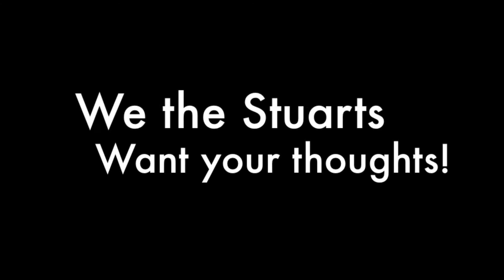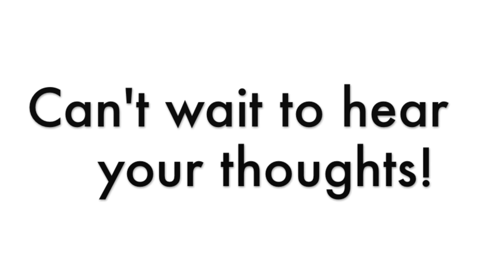House Hunting #1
Our first official vlog as a family!